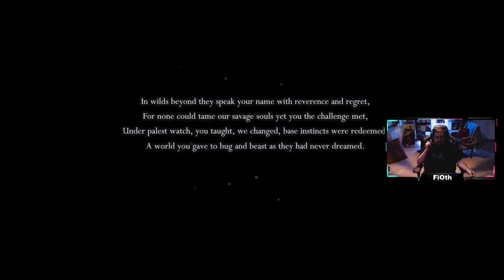Hollow Knight BLIND! | Community Focus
Greetings Knights

Found this useful? I will be covering everything in Aliens: Dark Descent

Until next time be well, stay frosty and always strive for Perfection